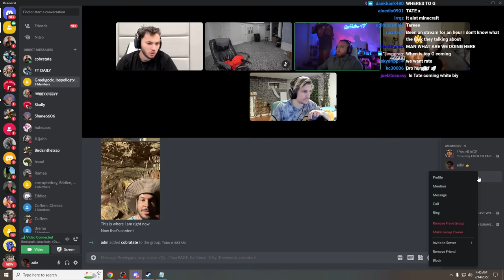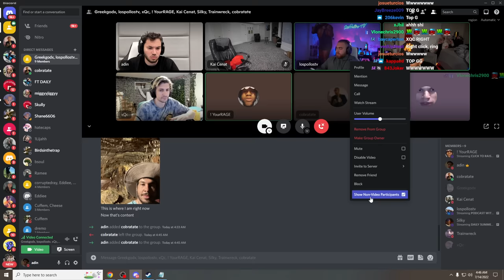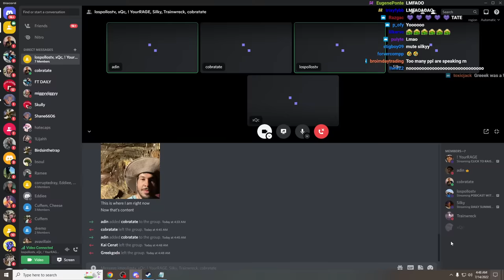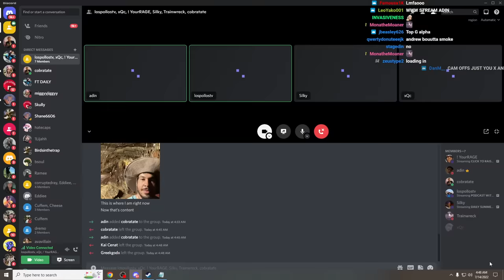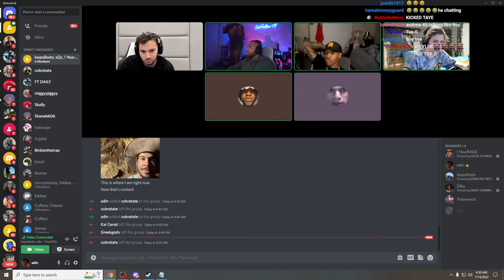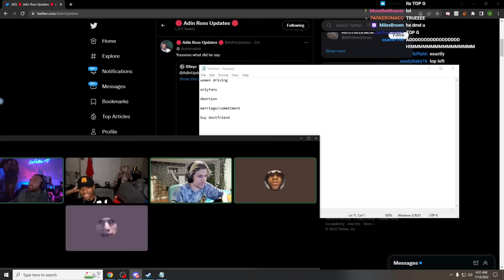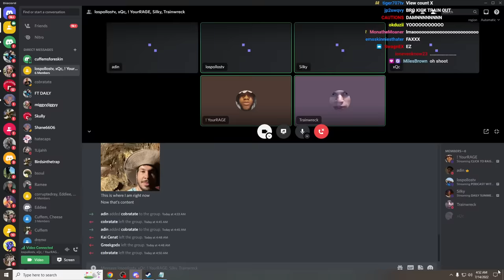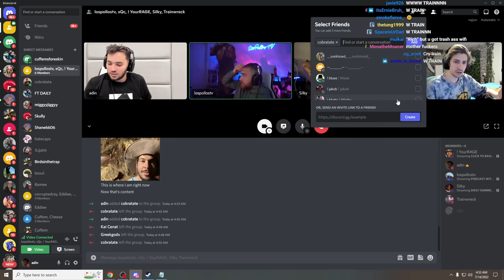Andrew Tate & Adin Ross EXPOSE XQC Live on Stream.. (Full Stream)